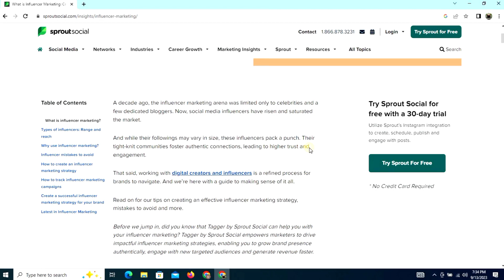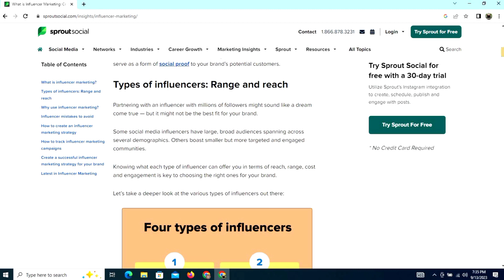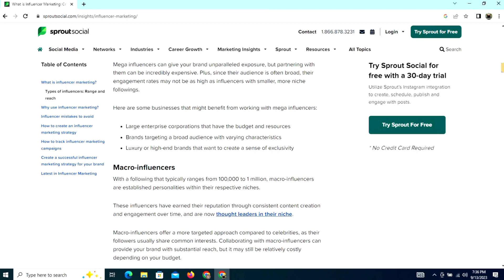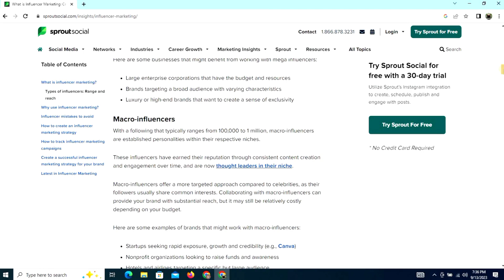What is Influencer Marketing | How does it works